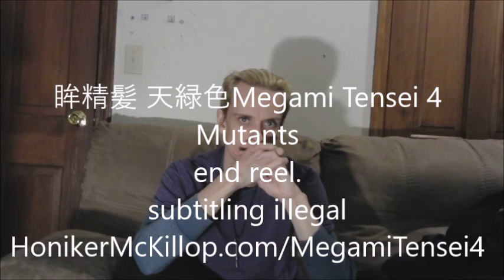眸精髪 天緑色Megami Tensei 4 - Mutants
HonikerMcKillop.com/MegamiTensei4